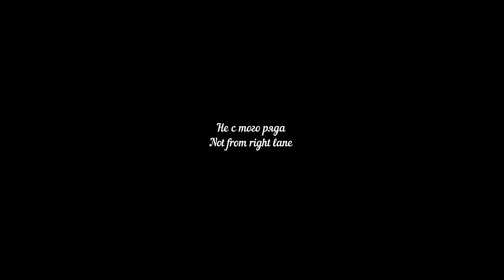Bad driving UA november #84